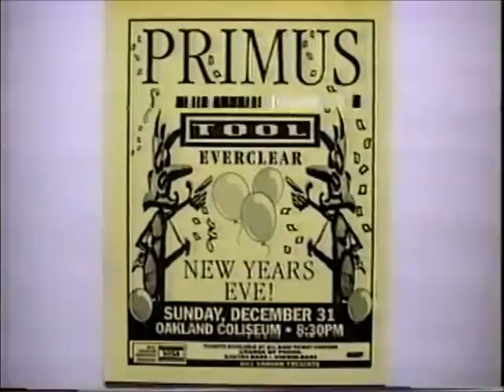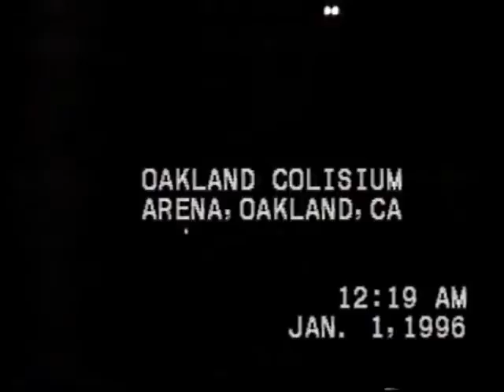Primus Live Oakland 1995-1996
Primus headlining the New Year's Eve show at the Oakland Coliseum.

John the Fisherman 0:44
Those Damned Blue-Collar Tweekers 5:28
Professor Nutbutter's House of Treats 12:10
Mrs. Blaileen 18:18
Del Davis Tree Farm 22:27
The Toys Go Winding Down 25:50
Pudding Time 28:55
De Anza Jig 33:40
Nature Boy/Hello Skinny 37:04
Over the Electric Grapevine 45:31
New Year's Countdown 49:45
My Name is Mud 56:25
Eleven 1:01:22
Wynona's Big Brown Beaver 1:06:48
Southbound Pachyderm 1:14:11
Here Come the Bastards 1:22:17
Tommy the Cat 1:27:37